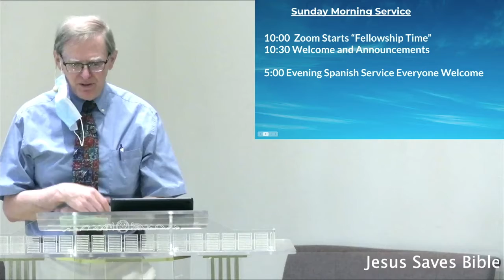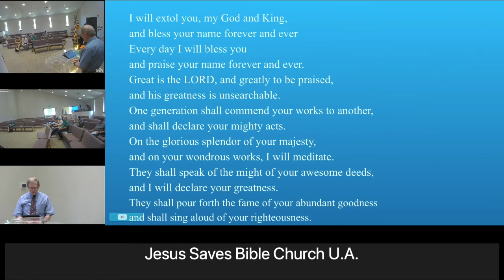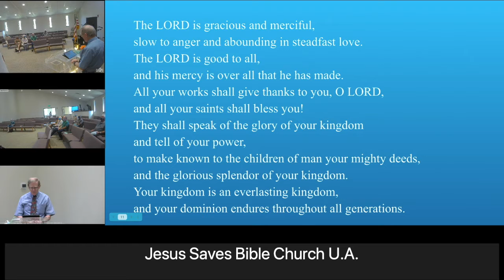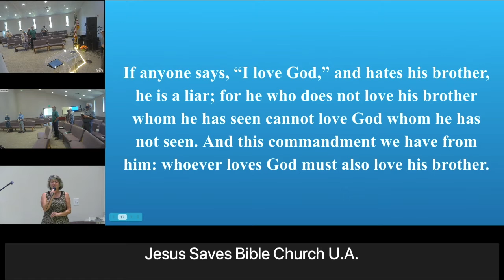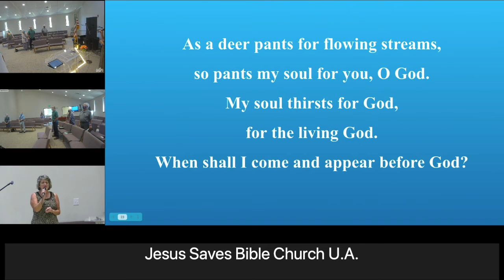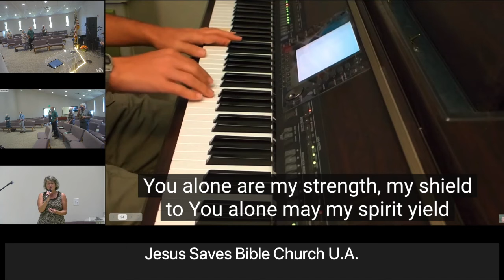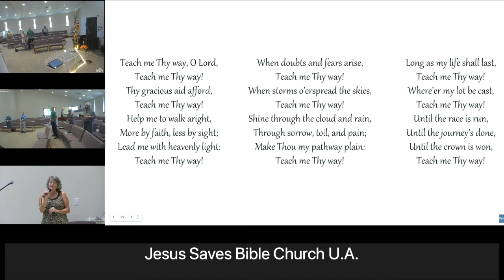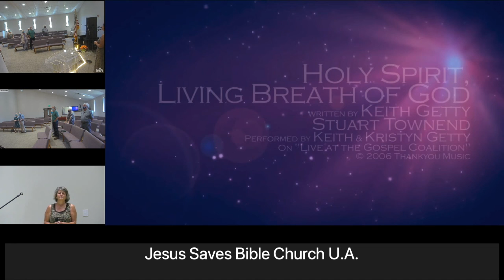5/16/21 | Worship | Imitate a Good Role Model | Jesus Saves Bible Church | Jim Mudge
5/16/21 | Worship | Imitate a Good Role Model | Jesus Saves Bible Church | Jim Mudge |